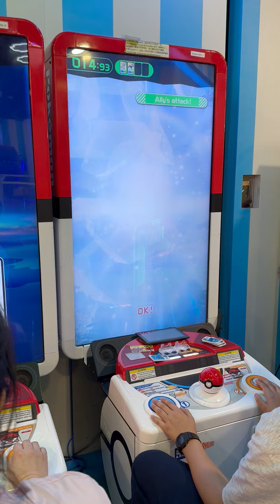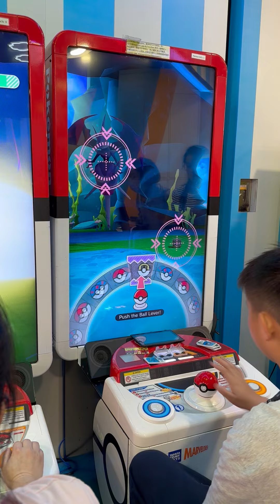Pokemon gaole 銅鑼灣皇室堡